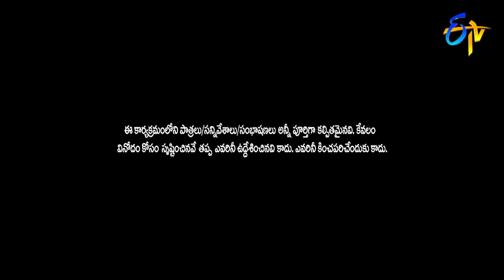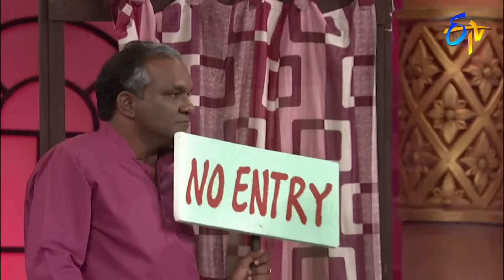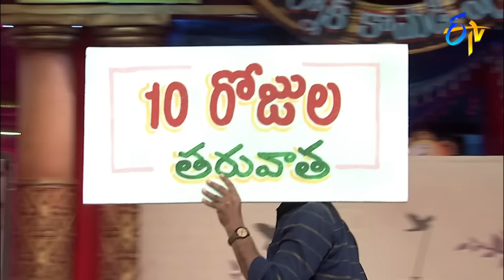Chammak Chandra Performance | Extra Jabardasth | 8th March 2019 | ETV Telugu